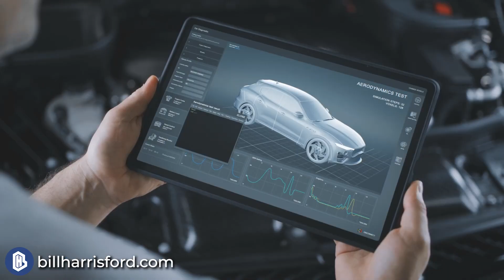Loudonville, OH Automotive Service | Bill Harris Ford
🔧 Meet Our Automotive Ace: Cory Snell 🔧

At Bill Harris Dealerships, we believe in having the best crew in the biz, and our Service Manager Cory Snell is the living proof of that! 🚗💨 Watch as he shares a little about himself and what you can expect whenever Bill Harris Ford services your vehicle.

Hailing from the nearby town of Big Prairie, just a stone's throw away from Loudonville, Cory's love of vehicles and all things mechanical began early. He's been tinkering and fine-tuning his way through engines since he could barely reach the pedals!

Over the years, Cory's passion only grew stronger, and he's honed his skills in various ways. But guess what? The stars aligned, and we're thrilled to have him call Bill Harris Ford his home 🏠🔑

Cory's not just a Service Manager; he's your go-to automotive guru. He knows these local roads like the back of his hand, and he understands exactly what your vehicles need to conquer them with confidence.

So next time you're at Bill Harris Ford, don't be shy – come say hi to Cory and tap into his treasure trove of automotive wisdom! 🛠️👋